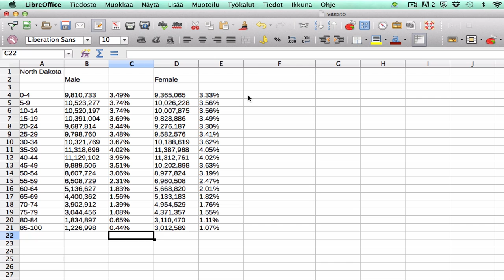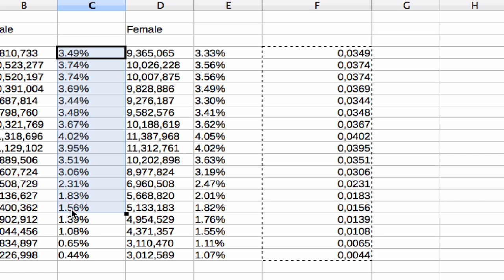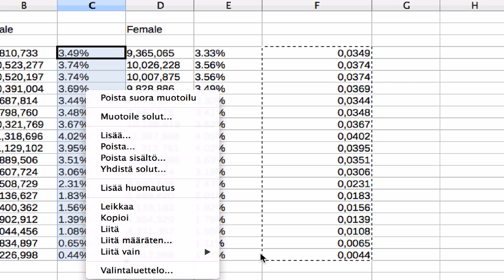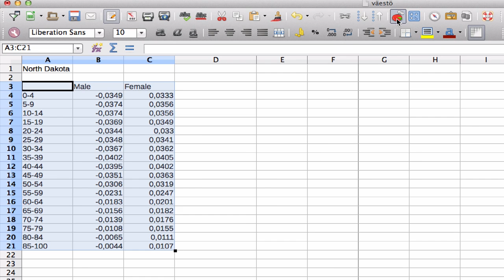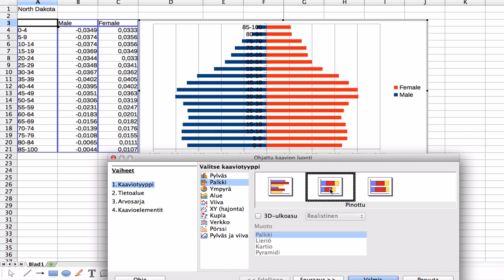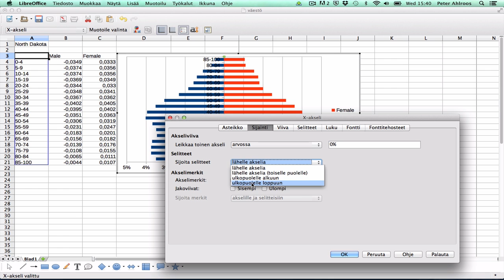LibreOffice: väestöpyramidi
Miten teet väestöpyramidin LibreOfficessa?